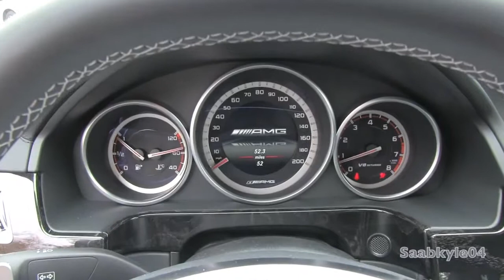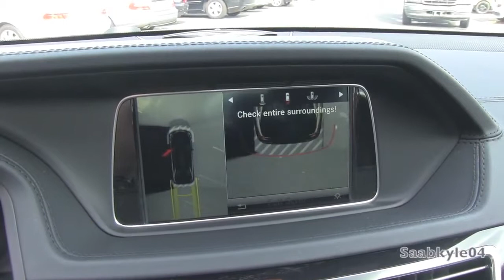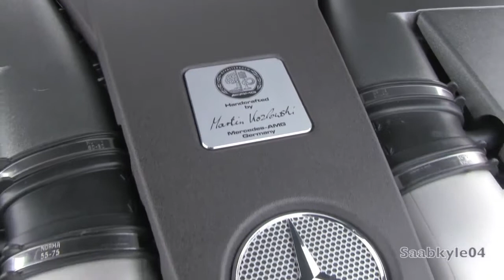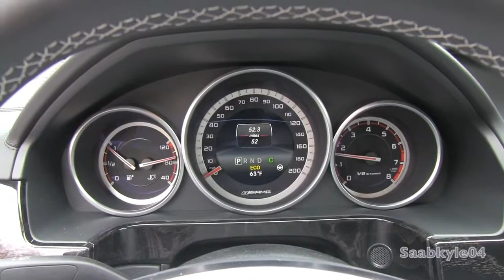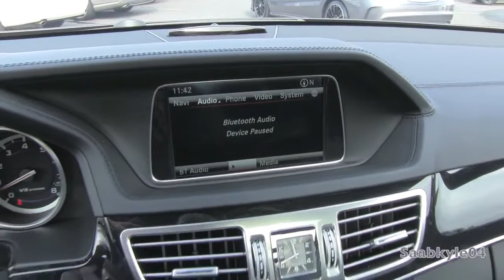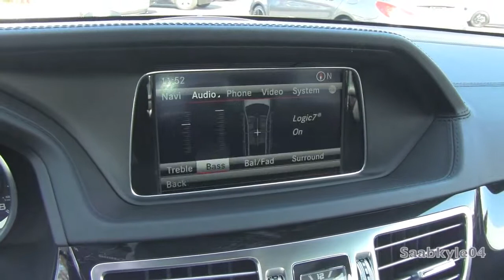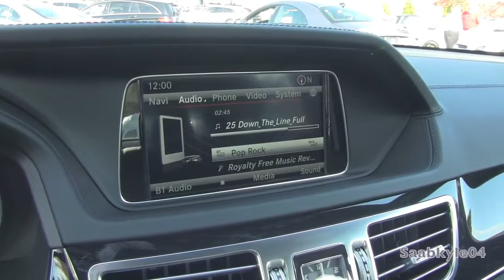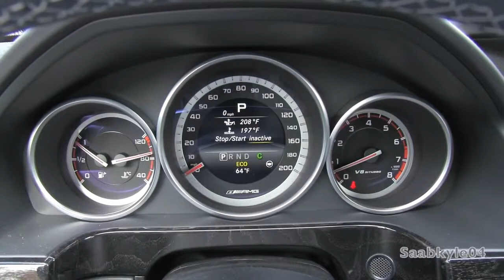2014 Mercedes Benz E63 AMG S 4Matic Start Up, Exhaust, Drive, and In Depth Review